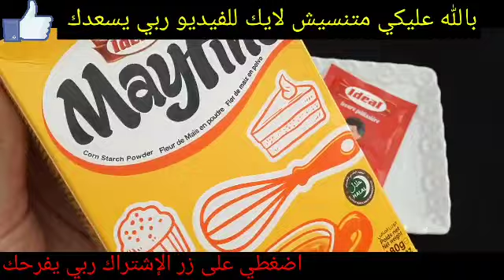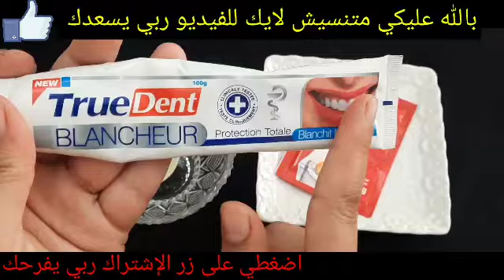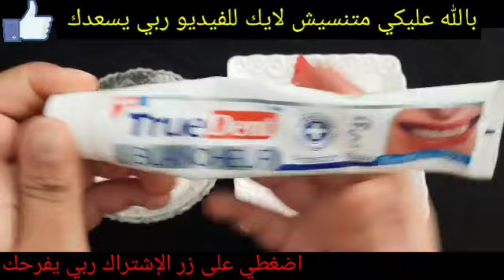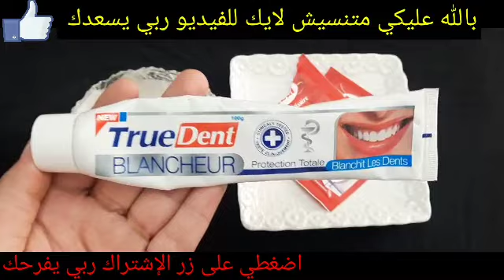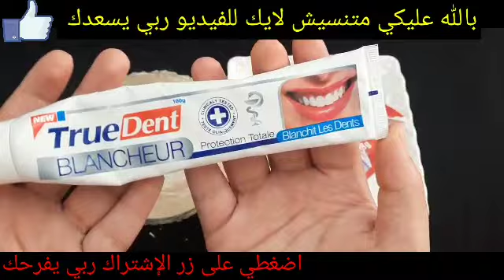ازالة​ الشعر​ بمسحة واحدة تخلصى من شعر العانة نهائيا ازالة الشعر بدون الم سيسقط ولن يعود مرة اخرى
مشاهدة 13‏/05‏/2021
/نصف كوب واتخلصت من الشعر الابيض وبدون حناء شعرى اصبح اسود / والله وصفه قويه تستاهل تجربيها ونتيجه جد/ضعها ل الشعر الابيض الشيب أقسم بالله النتيجة ستبهرك شعرك سيصبح اسود غامق من الجدور وصفة هندية ستجعل الشعر الأبيض أسود في 2 دقيقة، علاج شيب الشعر نهائيا مهما كان عمرك فوق 60/يبدأ الشعر الأبيض أغمق من الظلام عندما تخلطي هذا مع الفازلين وضعيه في الشعر ، ثم لاحظى ما يحدث !! مكون معجزه في التخلص من شيب الشعر يغفل عنه الجميع /من غير حناء اتخلص من الشعر الابيض فورا وتحدي💪ملعقة ملح واحدة تخلصي نهائيا من الشيب حتى لو كان الشعر كله ابيض . النتيجة من اول استعمال/بدون قسم\علاج شيب الشعر نهائيا وللابد وفي أقل من ساعه\تخلصي من الشيب بهذه الوصفة السحرية ضعيها يوم واحد لشعرك الابيض,سيصبح اسودكالحرير علاج شيب الشعر نهائيا وللأبد من غير صبغة,قبل العيد